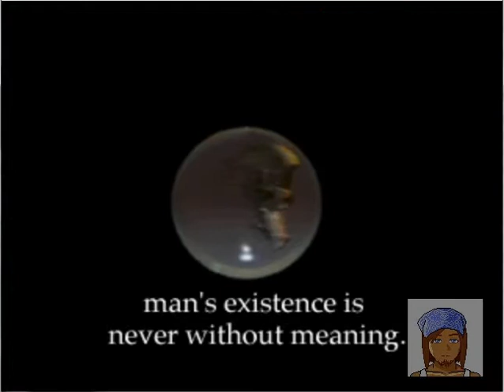Suikoden - Intro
So, endlich funktioniert hier alles halbwegs.Spiele und Sound laufen einwandfrei...leider Stockt der Sound sobald ich aufnehme^^
Hoffe das Problem ist schnell beseitigt, damit ich mit vielen Gästen meine Sessions starten kann.

"Ich habe keine Ansprüche auf Spiel, der Musikalischen Untermalung,
Charaktere oder deren Namen.Alle Rechte an Konami."

Hier also das Intro zu meiner favorisierten RPG-Reihe :)